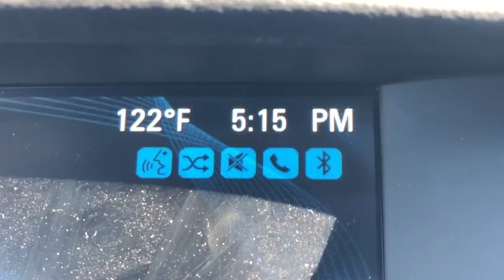North California Trip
Two Weeks in: San Francisco, Russian River Valley, Bodega Bay, Sacramento, Yosemite, Death Valley, Lake Isabella, Carmel, Monterey, Santa Cruz, and back to San Francisco